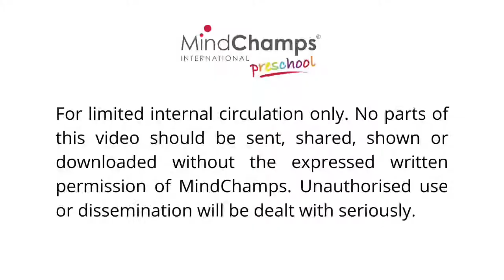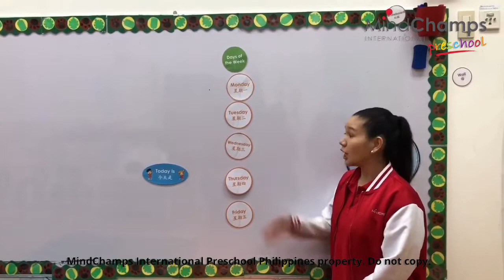Good Morning and Days of the Week (Thursday)